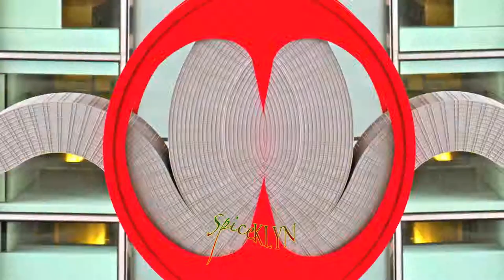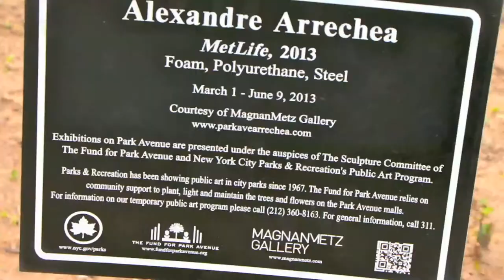Alexandre Arrechea NO LIMITS ICONIC BUILDING SCULPTURES OF NYC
S P I CEKLYN :CONNECTING PEOPLE-PLACES-CULTURES-EVENTS...

Alexandre Arrechea's No Limits Debuts Along Park Avenue

Rendering of the Seagram Building in Alexandre Arrechea's 2013 No Limits series for Park Avenue Malls.
Courtesy of the artist/Magnan Metz Gallery.
Monumental sculptures of iconic New York City buildings are on display along the Park Avenue Malls in No Limits, Alexandre Arrechea's inaugural NYC public art exhibition.

The exhibit, presented by Magnan Metz Gallery in conjunction with NYC Parks and the Fund for Park Avenue Sculpture Committee, debuted on March 1 and will remain on display through June 9, 2013.

Playing on the idea of elastic architecture as a metaphor for the challenges and opportunities of shifting conditions and new realities, No Limits presents ten massive sculptures embodying New York City's most prominent buildings. Iconic landmarks represented include the Chrysler Building, Citicorp Center, Empire State Building, Flatiron Building, Helmsley Building, MetLife Building, Metropolitan Life Insurance Company Tower, Seagram Building, Sherry Netherland, and US Courthouse. The sculptures, which appear to roll, wind, and spin their way down Park Avenue from 53rd Street to 67th Street, reach towering heights of up to 20 feet.

Alexandre Arrechea was born in Trinidad, Cuba, in 1970. For twelve years he was a member of the art collective Los Carpinteros, until he left the group in July 2003 to continue his career as a solo artist. His public art involves concepts of power and its network of hierarchies, surveillance, control, prohibitions and subjection. The spectator's participation in the work adds to his contemplation. The work arises out of human actions and reactions in the face of contemporary versions of the worldview already described by Jeremy Bentham in the 18th century. The eye of power watches everything and everyone, and everyone watches everyone else and themselves. The interdisciplinary quality of Alexandre Arrechea's work reveals a profound interest in the exploration of both public and domestic spaces. This quest has led him to produce several monumental projects

S P I CEKLYN
SPICEKLYN ON TWITTER/FACEBOOK/VIMEO